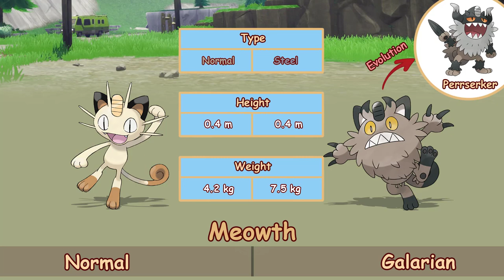Do different regions have different Pokémon?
What does pokemon look like in different regions?
0:00 Green pokemon
8:26 My working corner